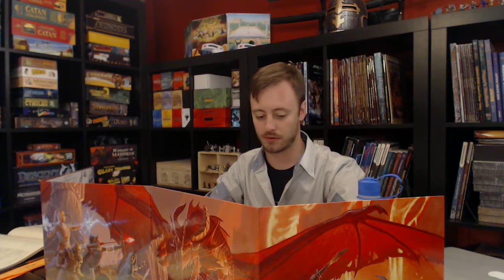After Words: Behind the Screen of THRESHOLD Episode 29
Stephen talks about his decisions making THRESHOLD episode 29.